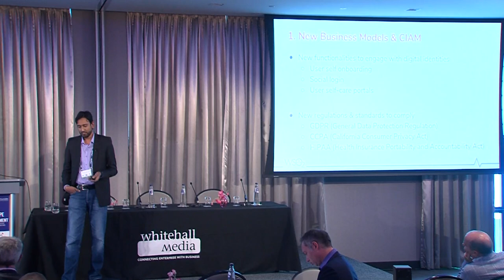How does Customer IAM boost digital transformation?, IDM Europe Utrecht 2019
Digital transformation has led to a new generation of products and services offered by businesses that integrate customers, employees and all other entities together.

Having a well thought out CIAM solution enables this while providing an omnichannel experience for customers, ensuring their privacy, and enforcing security guidelines mandated by the industry.

to learn more about how CIAM can help your business.
At Whitehall Media's IDM EU 2019, Technical Lead at WSO2 Darshana Gunawardena shared his thoughts on how CIAM enables digital transformation, requirements in CIAM for a digital transformation journey and best practices to follow and pitfalls to avoid in your CIAM strategy.